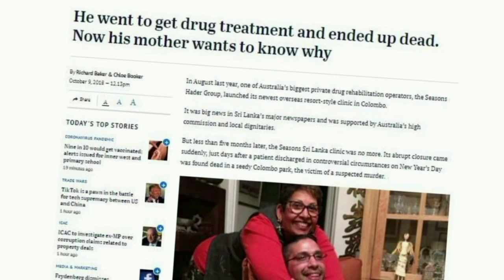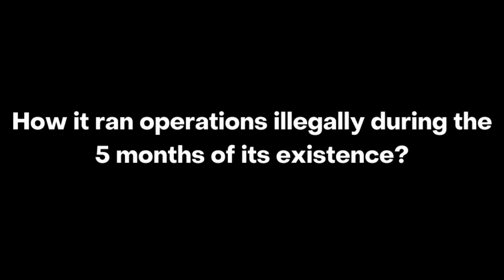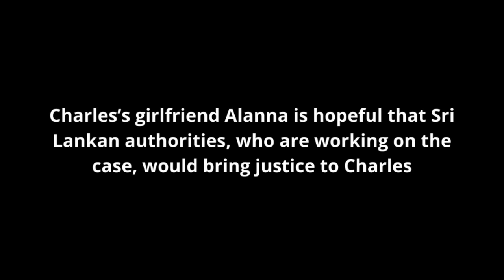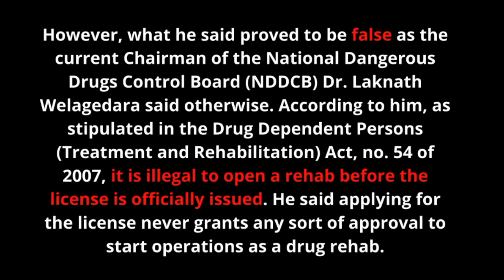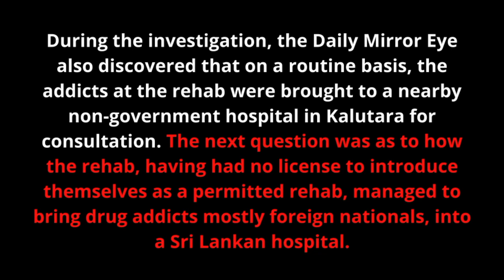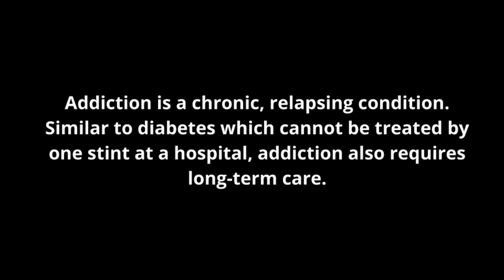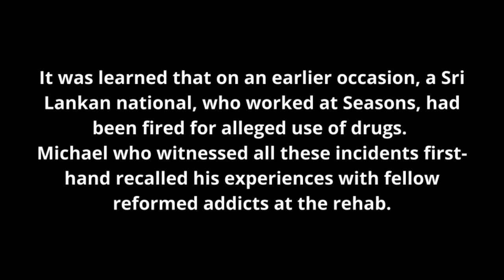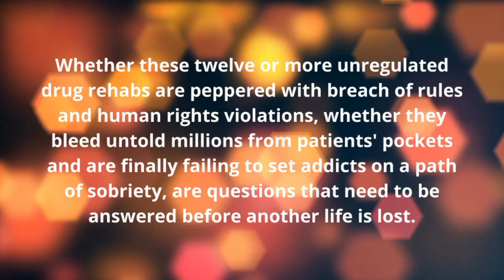Daily Mirror Eye Illegal Australian Drug Rehab